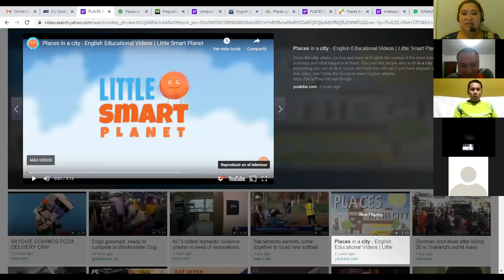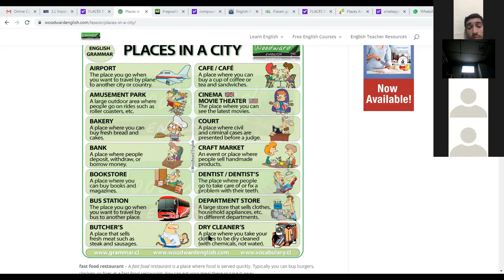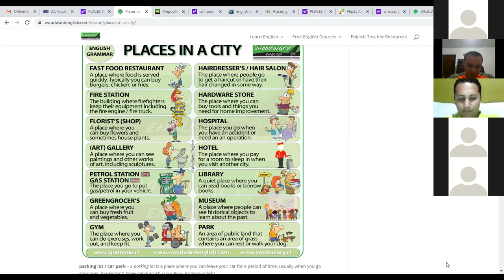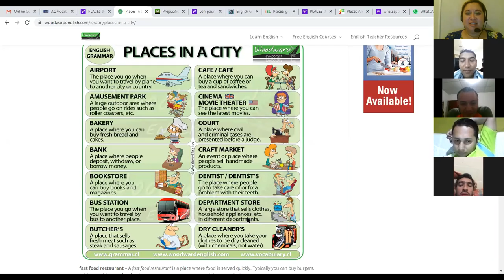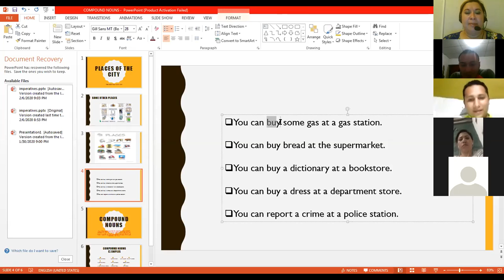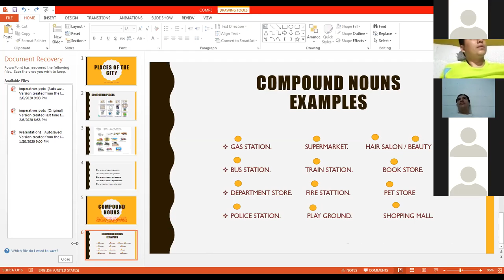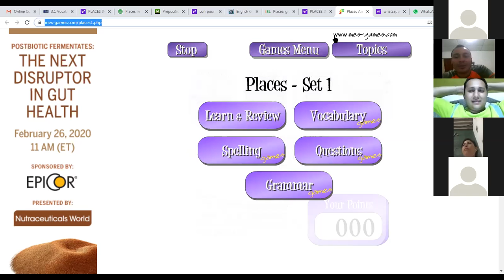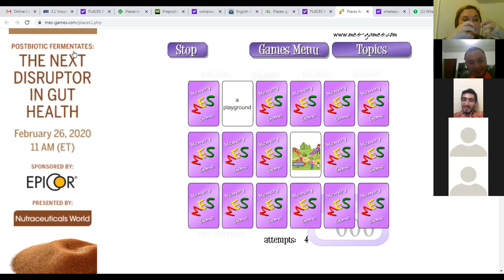Ingles Corporativo-Places ,things and compound nouns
By the end of this class you will learn vocabulary for stores and other places and discuss where you can get different things.

Al final de esta clase aprenderán vocabulario sobre tiendas y otros lugares y discutirán dónde pueden conseguir cosas diferentes.

 By the end of this class you will learn to sound natural when saying compound nouns.

Al final de esta clase aprenderán a sonar natural cuando estén diciendo sustantivos compuestos.